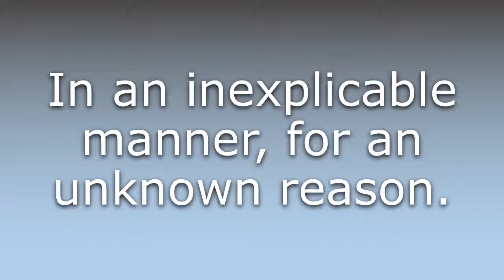What does Inexplicably mean?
What does Inexplicably mean in English? Learn the meaning of the word Inexplicably! How to Pronounce Inexplicably. Expand your vocabulary, learn words.